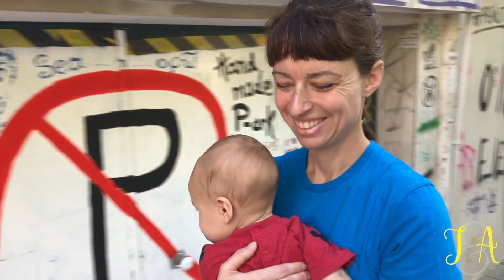Married Life, Week 179: French, Portuguese, Spanish, Italian, and Greek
During Week 179 of Married Life we left the country for the first time in over 3 years! It was also the first time that our kids have been out of the country too, so it was exciting time. This is the short version of that week because in only 7 days we visited 5 countries as we meandered our way to Athens. Somehow we lost a few videos that tell the whole story because along the way we missed a flight and had to reroute ourselves, but the good news is that we got to visit one of Alyssa's favourite places on her birthday 🙂